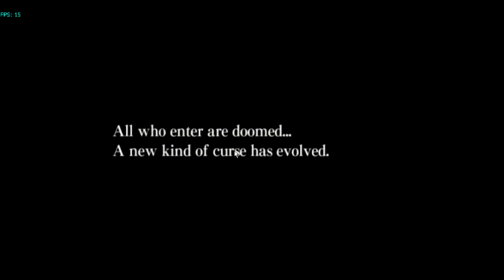(่Yoshi Tv) Ju on The Shock special part 3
จบ สะที กับด่านแรก โอ๊ย ด่าต่อไป ไม่อยากเล่นเลยT^T